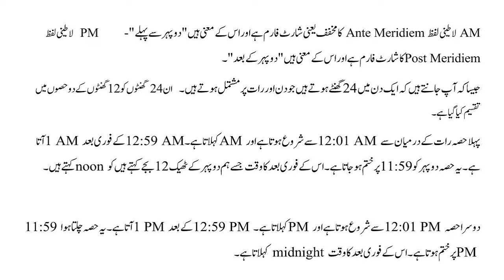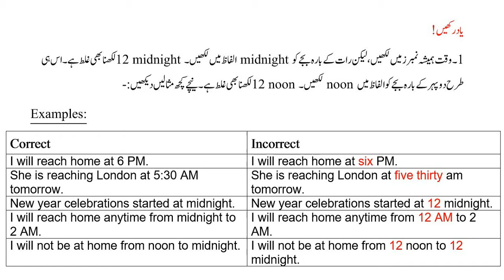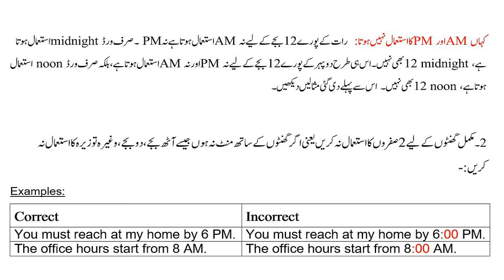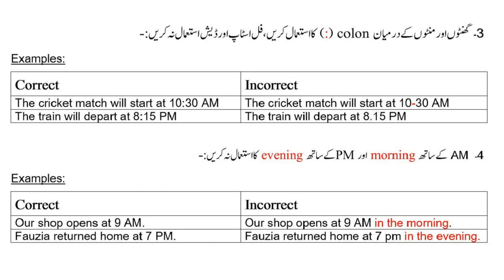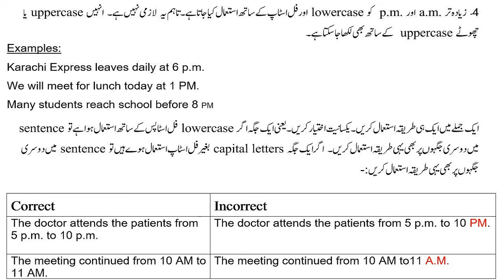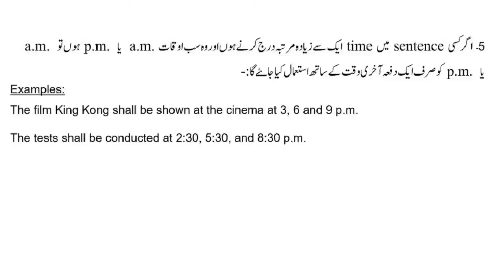AM and PM meaning in Urdu | am or pm ka matlab | full form of am and pm | what is am and pm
See am and pm meaning. What is am and pm? Full form of am and pm in Urdu. See am or pm ka matlab. Watch am and pm meaning. Understand am meaning and pm meaning in Urdu and am pm full form. See the difference between am and pm in Urdu.  Understanding the use of am and pm is not difficult at all. People get confused about its use for midnight and noon timings. This video explains in detail when AM is used, when PM is used and when AM and PM are not to be used. What do am and pm stand for?
A post on this topic is also available on our